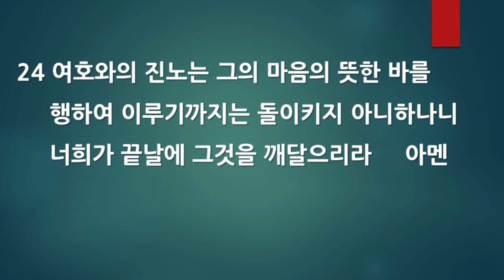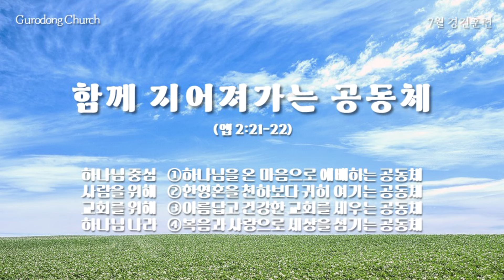(24.07.09.화) 렘 30:12-24 장재원 목사_구로동교회 새벽예배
본 교회 라이선스 취득 사실을 CCLI에서 확인할 수 있습니다.